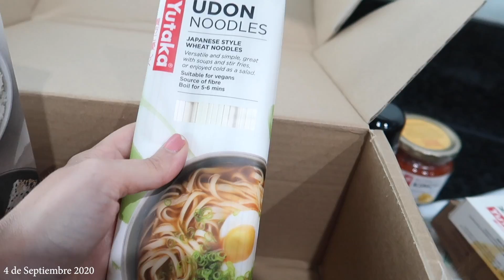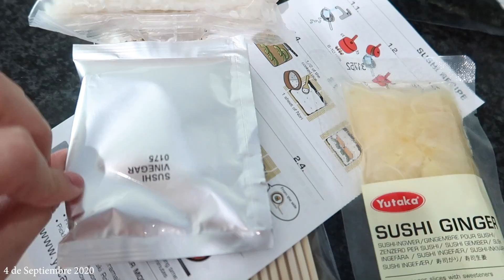DIAMOND PAINTING PARTE 2 y NOS VAMOS DE VIAJE! 😊Caro Trippar Vlogs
Les dejo el diseño que compre 50 x 70

Beso gigante

XOXO

Caro

Vlogger Argentino
Bloggero Argentino
Vlog Blog
Vlogs en Buenos aires
2018
argentina